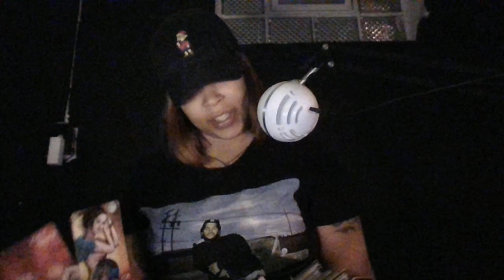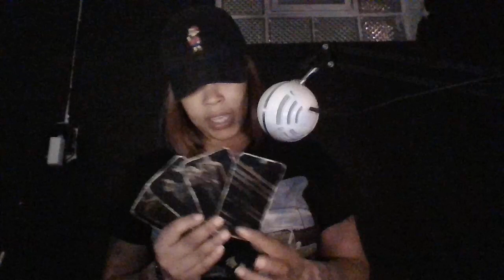YO GIFT IS SO SOLID YOU MADE THE DEVIL BELIEVE. THEY WANT TO SHAPE YOU INTO A MASTER PIECE